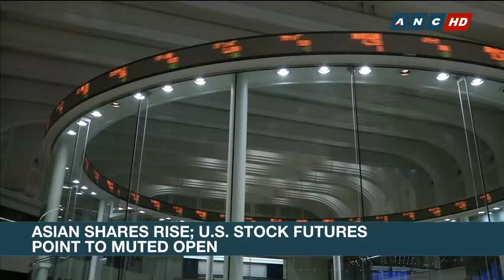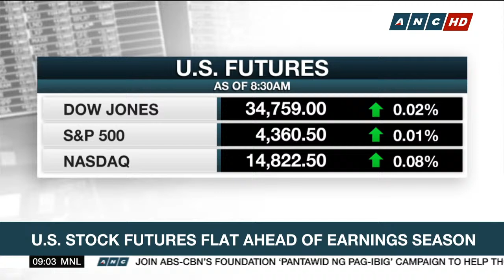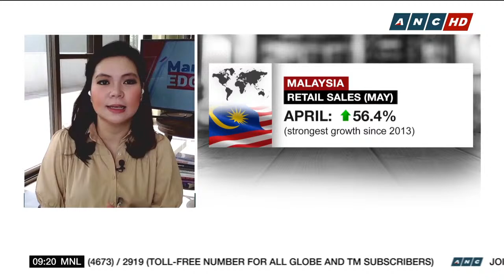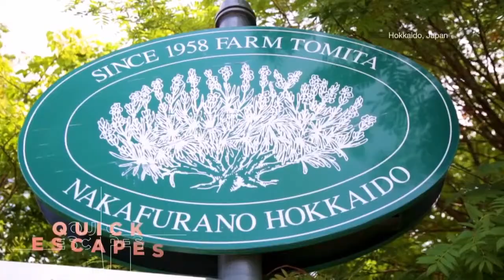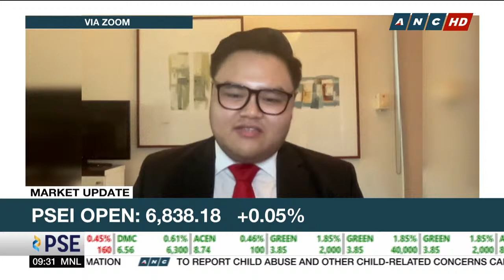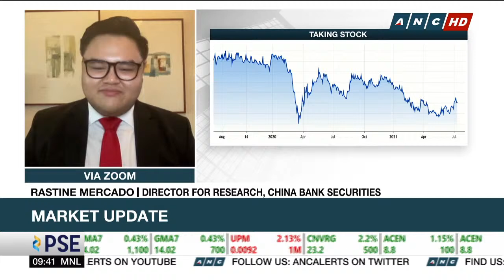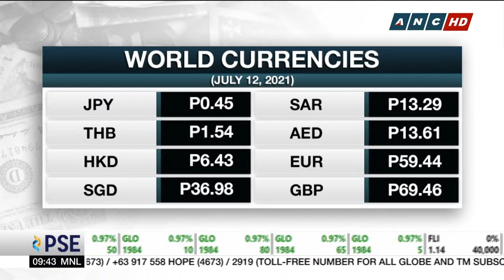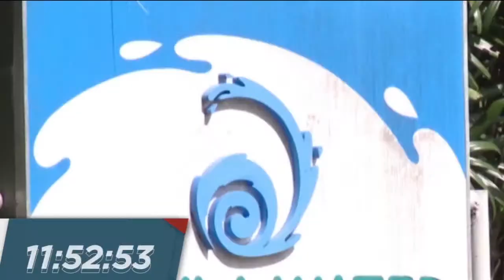Market Edge | ANC (12 July 2021)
Watch here the full episode of Market Edge, July 12, 2021.